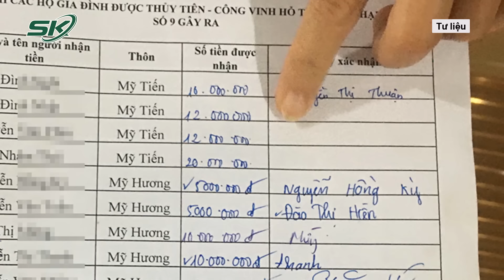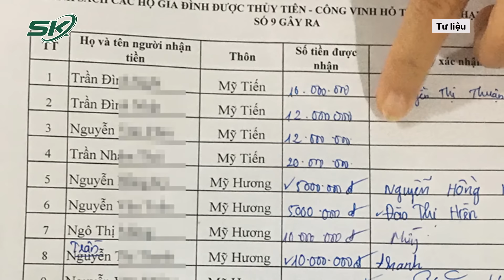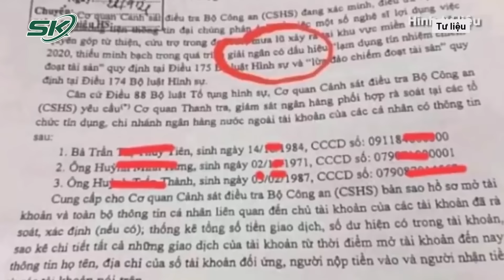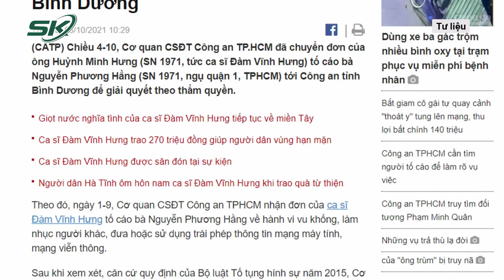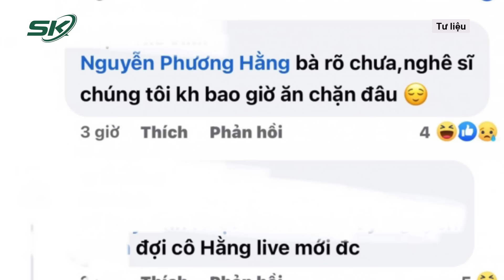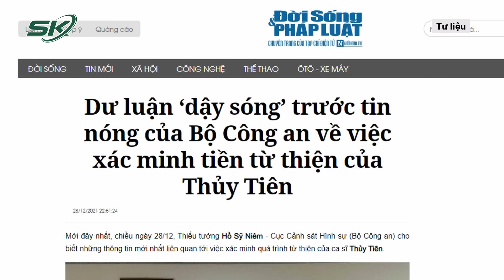Tướng Công An Xác Nhận Vụ Tố Ăn Chặn Từ Thiện : “Nghệ Sĩ Còn Chi Thêm Tiền Để Làm Từ Thiện” | SKĐS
SKĐS | Liên quan đến vụ tố ăn chặn từ thiện, mới đây Thiếu tướng Hồ Sỹ Niêm - Cục Cảnh sát Hình sự (Bộ Công an) thông tin mới nhất kết quả xác minh việc làm từ thiện của ca sĩ Thủy Tiên. Vậy thông tin điều tra ban đầu này có lợi thế đối với các nghệ sĩ hay là thông tin bất lợi khẳng định ăn chặn từ thiện là có thật? Thực hư câu chuyện mời quý vị cùng theo dõi.

Mời quý vị và các bạn xem thêm: Cay Đắng: Vợ Chồng Lẫm Quyết Từng Bị Vợ Chồng Đường Nhuệ Dọa G.I.Ế.T Lãnh 27 Năm Tù